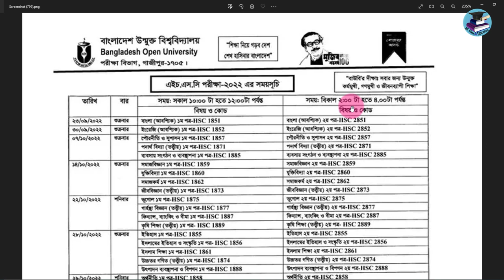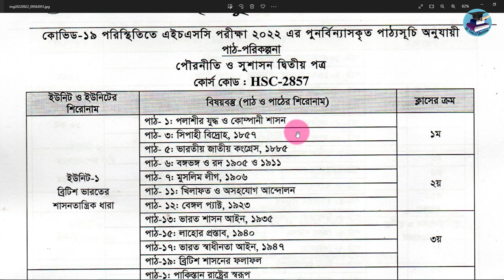উন্মুক্ত বিশ্ববিদ্যালয় এইচএসসি পৌরনীতি ও সুশাসন ২য় পত্র সাজেশন ২০২২ |Open HSC 2nd Year Suggestion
উন্মুক্ত পৌরনীতি ও সুশাসন ২য় পত্র সাজেশন ২০২২, উন্মুক্ত এইচএসসি ২য় বর্ষ সাজেশন ২০২২ ,

পৌরনীতি ও সুশাসন সাজেশন ২০২২,পৌরনীতি ও সুশাসন ২য় পত্র,উন্মুক্ত পৌরনীতি ও সুশাসন ২য় পত্র সাজেশন ২০২২,
উন্মুক্ত বিশ্ববিদ্যালয় এইচএসসি পৌরনীতি ও সুশাসন সাজেশন ২০২২,
উন্মুক্ত এইচএসসি পৌরনীতি ও সুশাসন ২য় পত্র সাজেশন,

উন্মুক্ত এইচএসসি ২য় বর্ষ সাজেশন ২০২২,উন্মুক্ত পৌরনীতি ও সুশাসন ২য় পত্র সাজেশন ২০২২,
bou hsc civics,উন্মুক্ত বিশ্ববিদ্যালয় এইচএসসি ২য় বর্ষ পৌরনীতি সাজেশন ২০২২,
open university hsc 2nd year short syllabus civics,
বাউবি এইচএসসি ২য় বর্ষ পৌরনীতি সাজেশন ২০২২,
বাউবি এইচএসসি পৌরনীতি সাজেশন ২০২২,
open university hsc suggestion 2022

উন্মুক্ত এইচএসসি পৌরনীতি ও সুশাসন সাজেশন,
BOU HSC Civics Suggestion 2022,
বাউবি এইচএসসি পৌরনীতি সৃজনশীল সাজেশন ২০২২,
উন্মুক্ত এইএসসি পৌরনীতি ও সুশাসন সাজেশন ২০২২,
বাউবি এইচএসসি পৌরনীতি ২য় পত্র সৃজনশীল সাজেশন ২০২২,
উন্মুক্ত এইচএসসি পৌরনীতি ও সুশাসন ২য় পত্র সাজেশন ২০২২,
উন্মুক্ত এইচএসসি ২য় বর্ষ সাজেশন ২০২২,
উন্মুক্ত পৌরনীতি ও সুশাসন ২য় পত্র সাজেশন ২০২২,
BOU HSC Civics,
ন্মুক্ত বিশ্ববিদ্যালয় এইচএসসি ২য় বর্ষ পৌরনীতি সাজেশন ২০২২,
Open University HSC Civics 2nd paper suggestion 2022,
BOU HSC exam 2022 suggestion,
বাউবি এইচএসসি পৌরনীতি এমসিকিউ সাজেশন ২০২২,
BOU HSC সৃজনশীল সাজেশন ২০২২,
BOU HSC Civics Creative question suggestion 2022,
BOU HSC Civics second paper creative question,
Open university creative question,
Bangladesh open university HSC Creative Question,
Bou HSC Syllabus Humanities 2022,
BOU HSC short syllabus humanities 2022,
Creative question pattern,
উন্মুক্ত এইএসসি পৌরনীতি ও সুশাসন দ্বিতীয় পত্র সাজেশন ২০২২,
BOU HSC Civics Suggestion 2022,বাউবি এইচএসসি পৌরনীতি সৃজনশীল ২০২২,উন্মুক্ত এইএসসি পৌরনীতি ও সুশাসন সাজেশন ২০২২,
BOU HSC Civics Suggestion 2022,বাউবি এইচএসসি পৌরনীতি সৃজনশীল সাজেশন ২০২২,বাউবি এইচএসসি পৌরনীতি ও সুশাসন সাজেশন ২০২২,BOU HSC Civics suggestion 2022,
পৌরনীতি সৃজনশীল প্রশ্নের সাজেশন ২০২২,
Open university HSC Civics suggestion 2022,
BOU HSC Civics creative Question 2022,
BOU HSC Civics short Syllabus 2022,
উন্মুক্ত এইচএসসি পৌরনীতি ও সুশাসন সৃজনশীল প্রশ্নের সাজেশন ২০২২,
বাংলাদেশ উন্মুক্ত বিশ্ববিদ্যালয় এইচএসসি পৌরনীতি সৃজনশীল প্রশ্নের সাজেশন ২০২২,
পৌরনীতি সৃজনশীল প্রশ্ন পদ্ধতি,উন্মুক্ত এইএসসি পৌরনীতি ও সুশাসন সাজেশন ২০২২,
বাউবি এইচএসসি পৌরনীতি ২য় পত্র সৃজনশীল প্রশ্ন পদ্ধতি,
Creative question pattern,
বাউবি এইচএসসি পৌরনীতি সৃজনশীল ২০২২,
Civics creative question